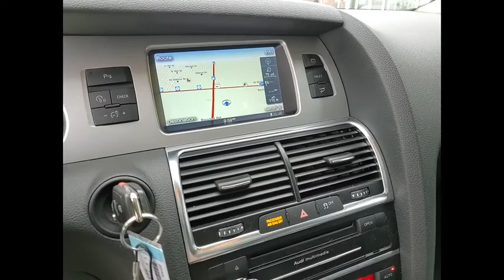2013 Audi Q7 3.0T quattro Premium Plus St. Charles IL 22030A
2013 Audi Q7 3.0T quattro Premium Plus